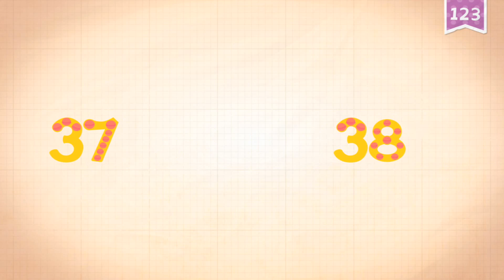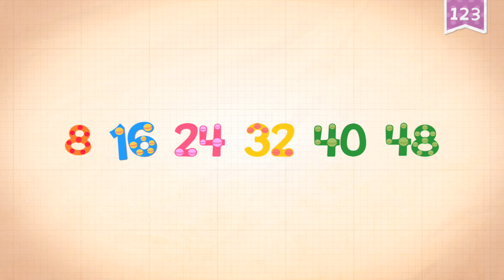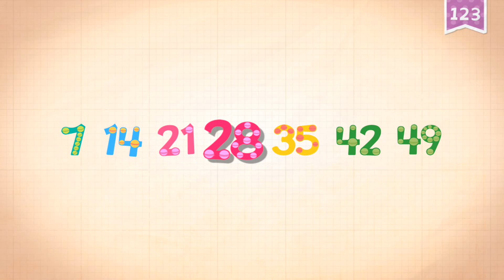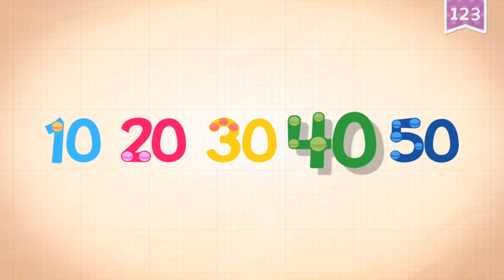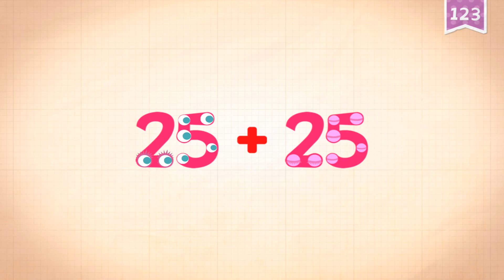Endless Numbers 40 to 50 - Learn to Count - 123 Fun & Educational for Kids